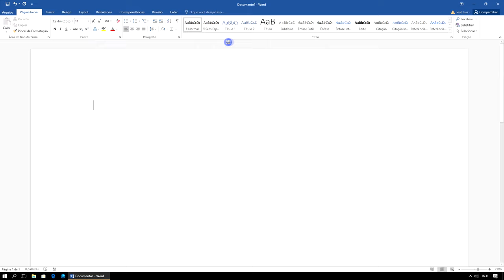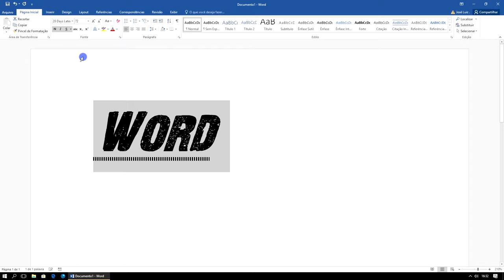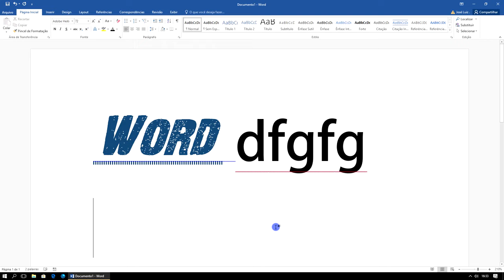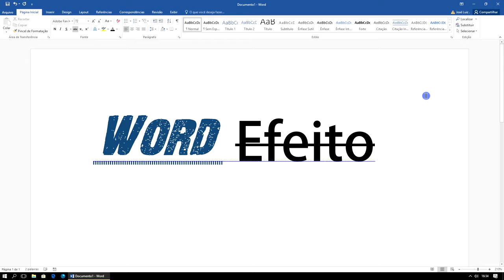Curso Word Completo Iniciante ao Avançado Aula 1 2019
Tags extras

▼ SIGA/CURTA ▼